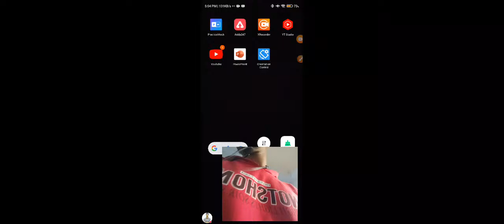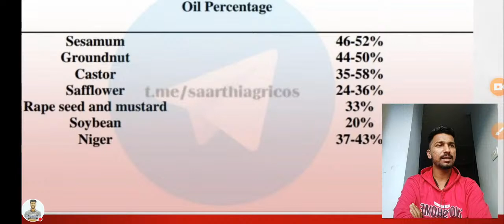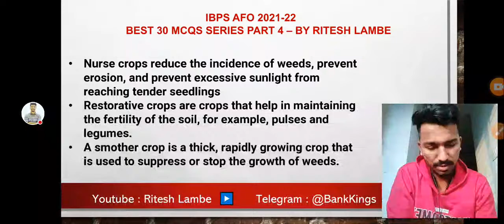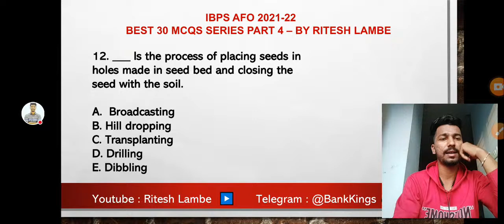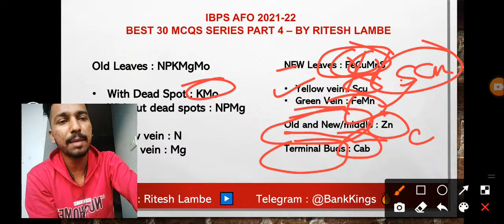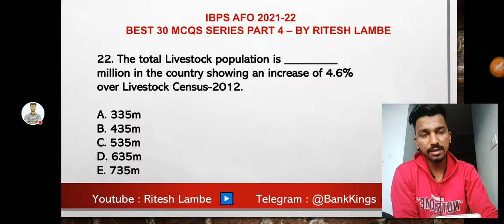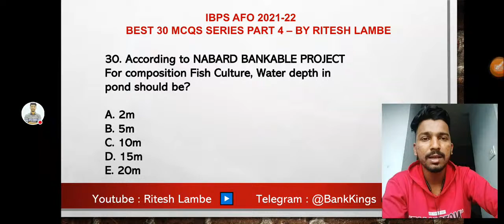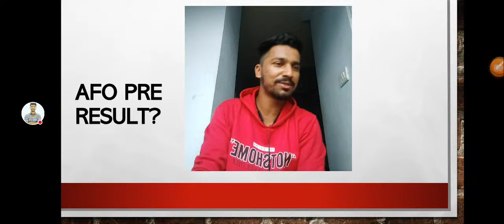IBPS AFO MAINS || Best 30 MCQs || Pre Result? || By Ritesh🔥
-By : Ritesh Lambe : Selected as SBI Junior Associate,RRB Assistant, IDBI Assistant Manager, IDBI EXECUTIVE